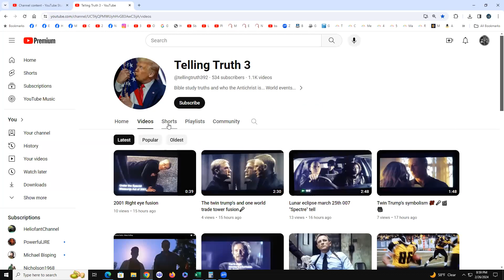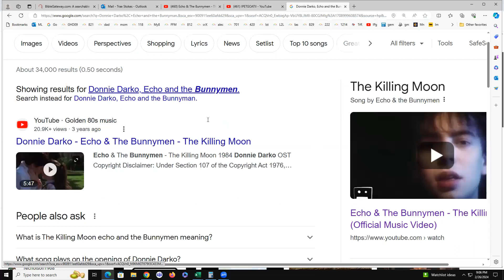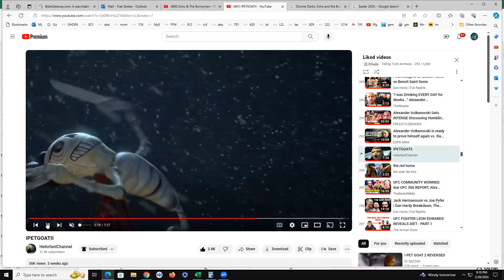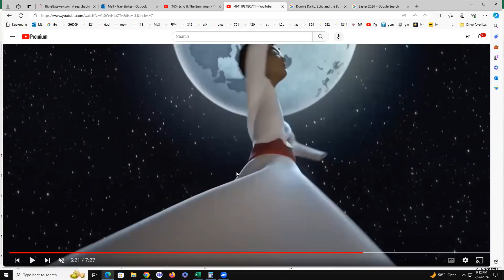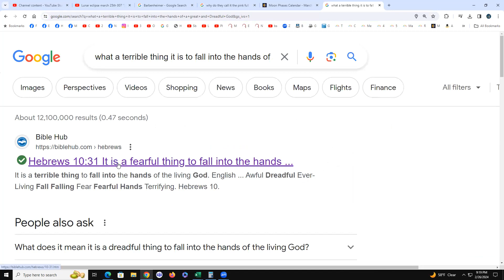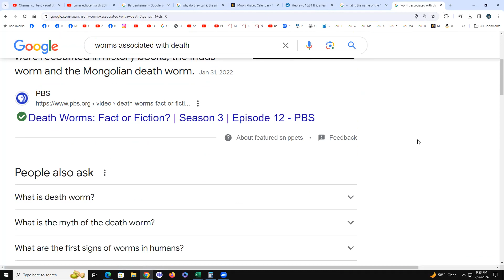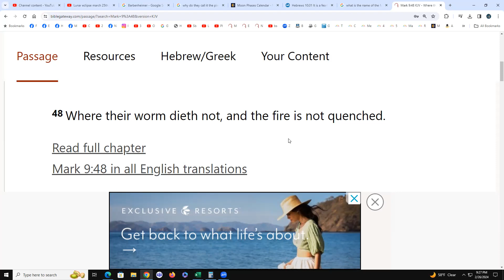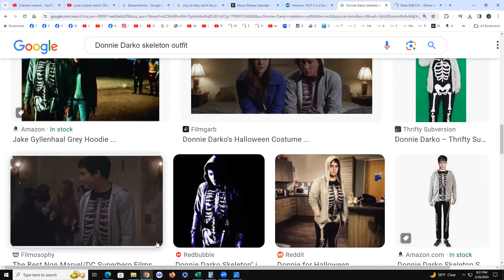Barbenheimer says WAR in April (pink full moon) and DEATH in March (worm full moon)